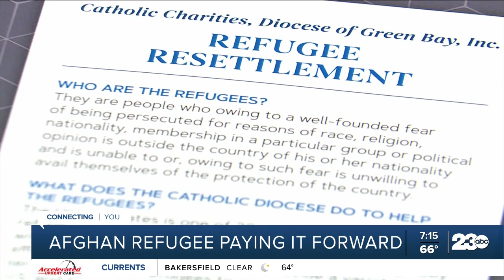One Afghan refugee talks about his experience coming to the US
One Afghan refugee talks about what his experience coming to the US was like, and how he's helping new evacuees adjust to life in a new country.